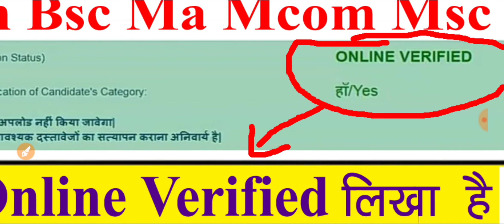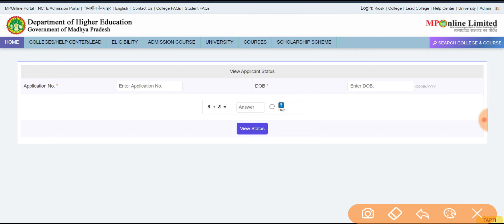UG, PG Form में Online Verified का मतलब क्या है // Online Verified लिखा होने पर अब क्या करे